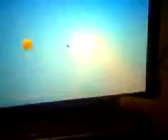ML 55772039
Video Migrado